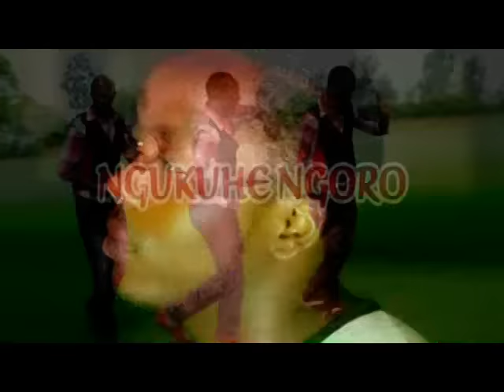Sammy Irungu Ngukuhe Ngoro Official Video (skiza 711126725 to 811)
Sammy Irungu Ngukuhe Ngoro Official Video (skiza 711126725 to 811) sammyirungu kikuyu Gospel of sammy irungu